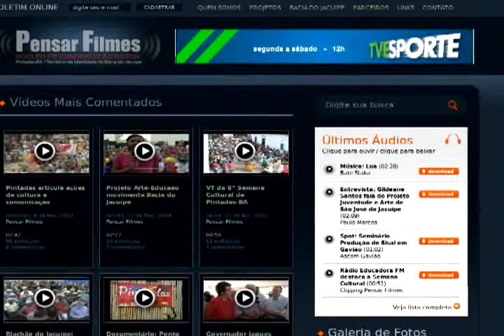PENSARFILMES RETROSPECTIVA 2010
Uma retrospectiva da atuação do Núcleo Pensar Filmes em 2010 - Território da Bacia do Jacuípe - Pintadas-BA.